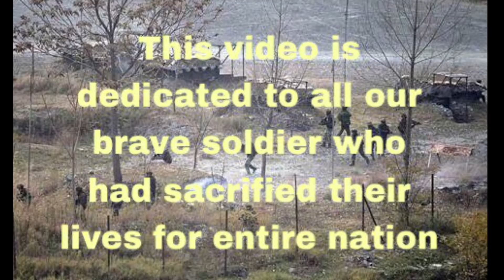Small tribute to our soldier who lost their lives in uri attack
Hello friends .
This video is out of motovlogging video .

We have created a small video to tribute our soldier who lost their lives in uri attack .

A special thanks to suraj .